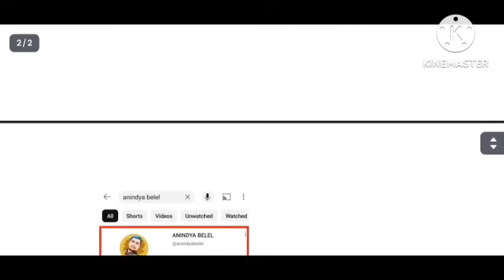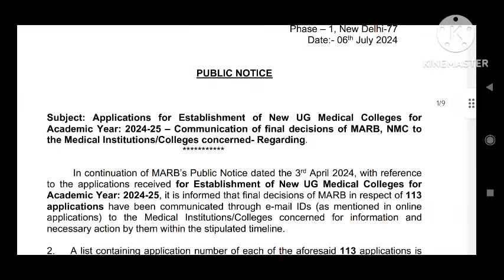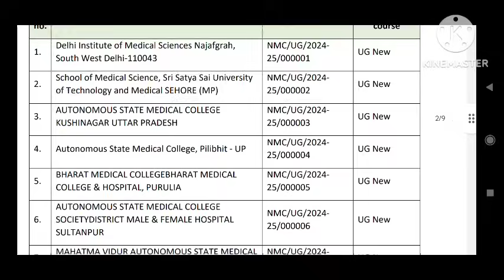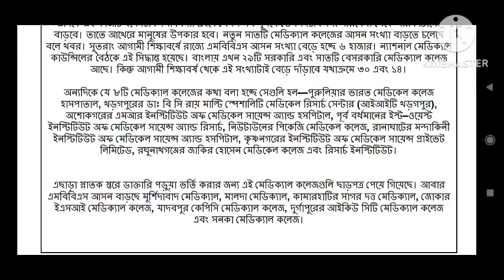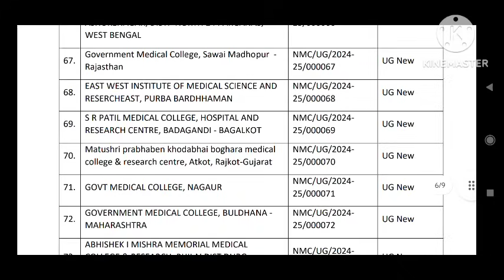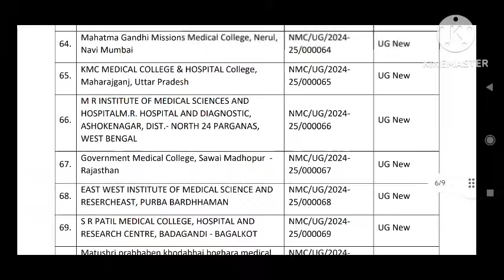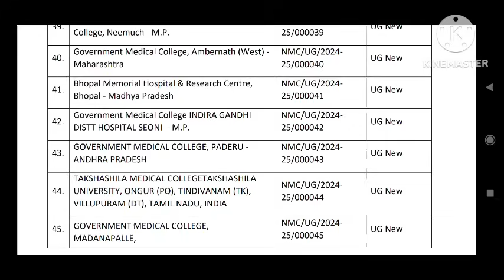NEW MEDICAL COLLEGES FOR NEET 2024, EXPECTED NEET 2024 CUT OFF WEST BENGAL,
📍FOR PAID COUNSELLING DM AT 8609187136 (WhatsApp).
₹499/- (ONLY)

💥☀️Counselling related কোনো doubt বা কোনো queries  থাকলে আমাদের telegram group  এ add হতে পারো।